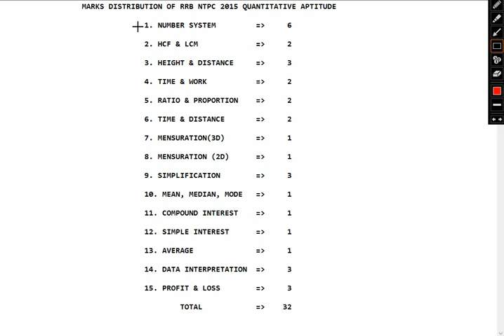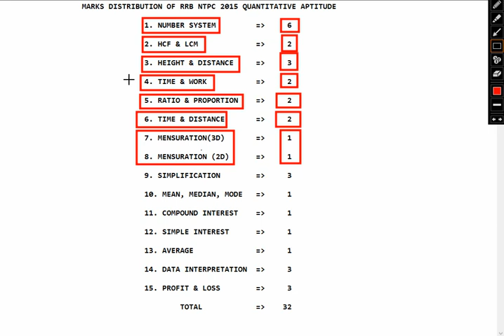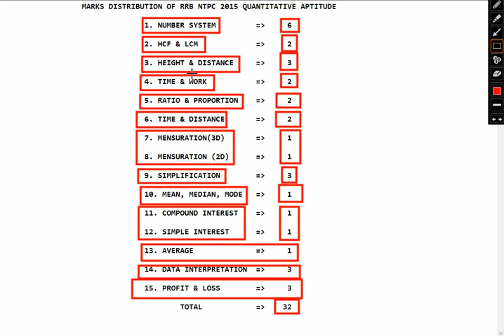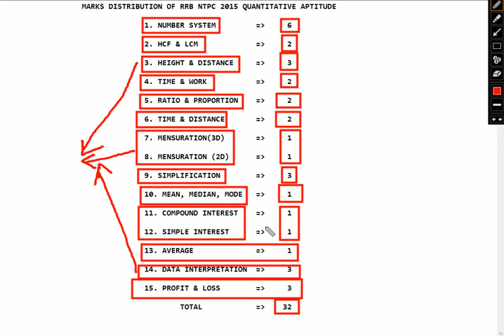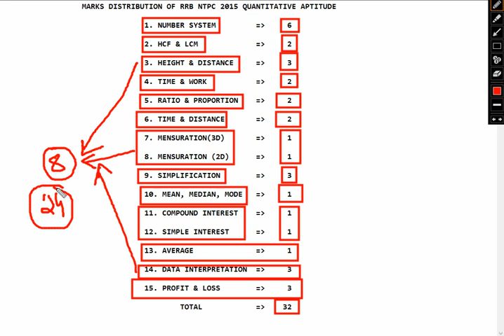RRB NTPC PREVIOUS YEAR 2015 MARKS DISTRIBUTION Quantitative Aptitude